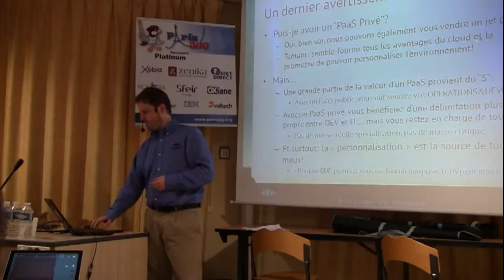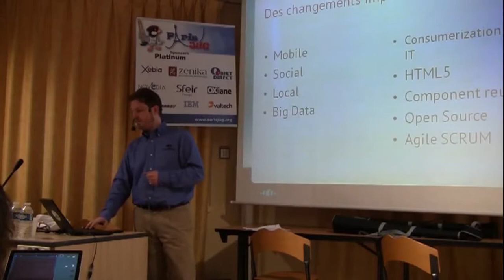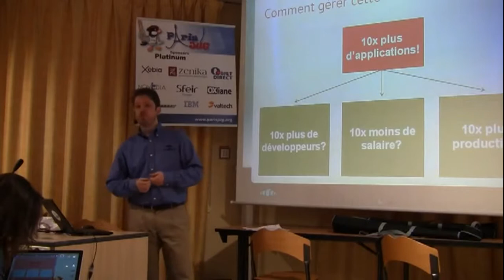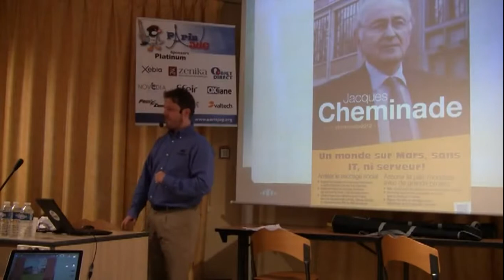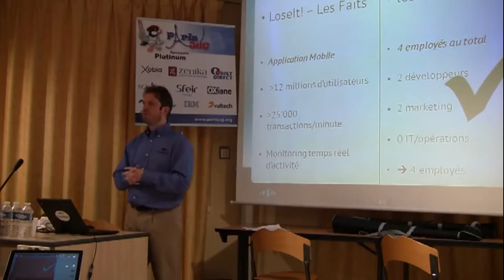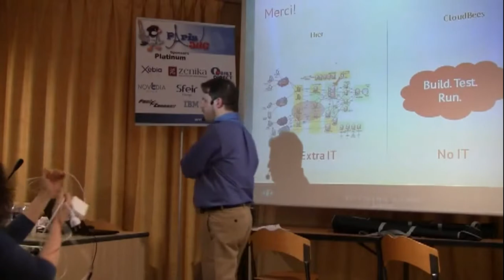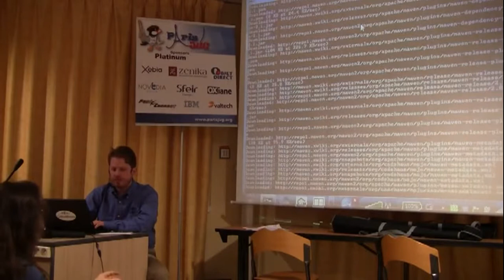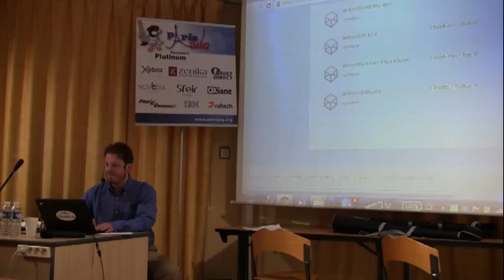Soirée Sacha Labourey - Part 02